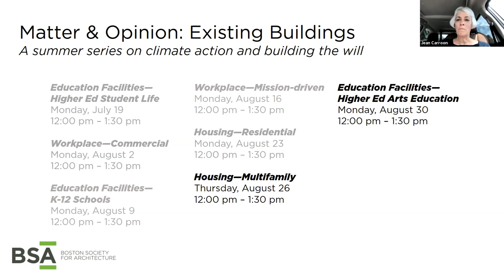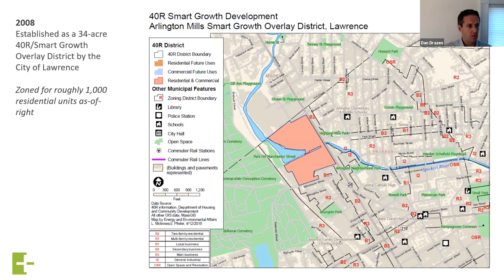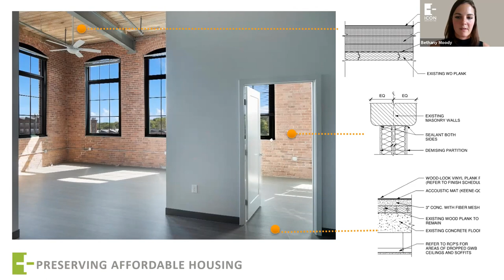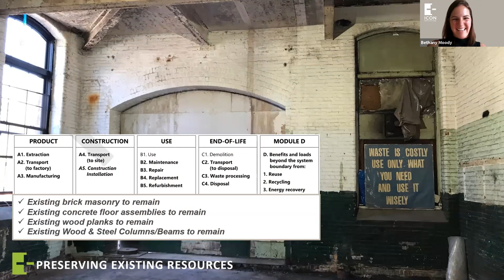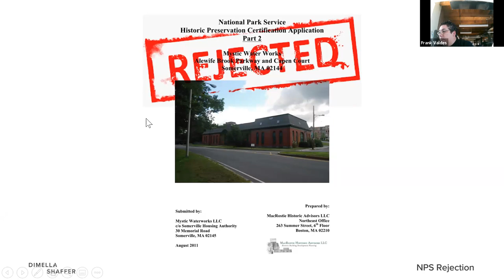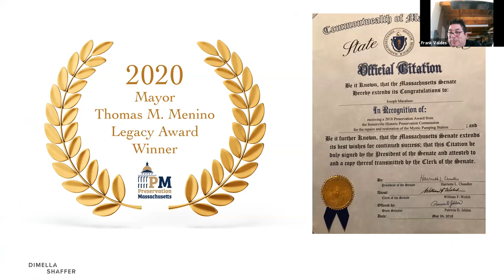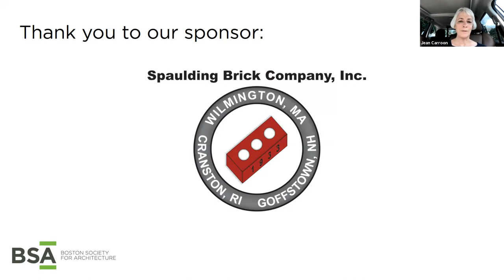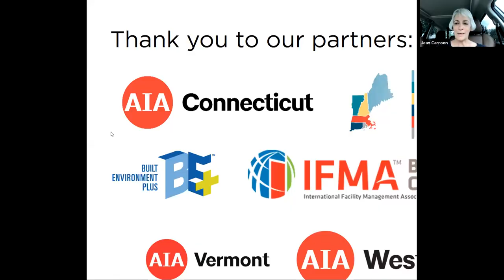M&O: Existing Buildings—Multifamily Housing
Build the will around multifamily existing building work! Join a presentation and interactive discussion with designer-and-client teams about senior living and affordable housing.

Mystic Waterworks
designed by DiMella Shaffer
for Somerville Housing Authority

Presenters:
Brian Langton
director of Modernization, Somerville Housing Authority

Frank Valdes AIA
principal, DiMella Shaffer

Arlington Point
designed by ICON Architecture

Presenters:
Dan Drazen
vice president, Development, Trinity Financial

Bethany Moody AIA
project architect, ICON Architecture

Lawrence Sparrow
construction project manager, Trinity Financial